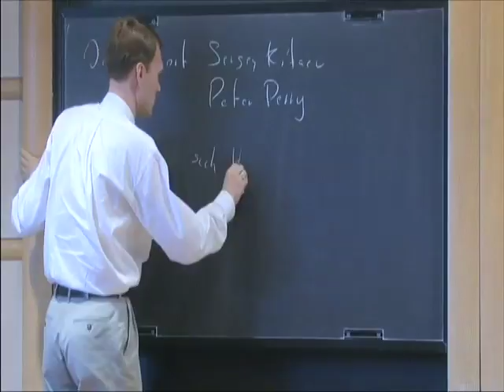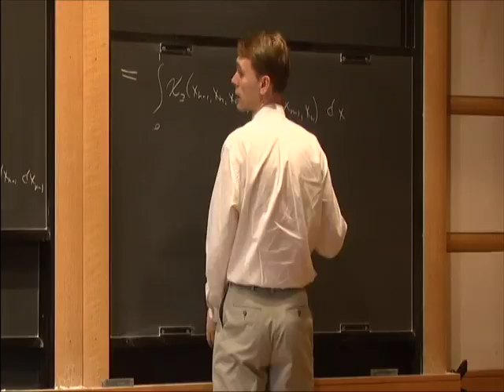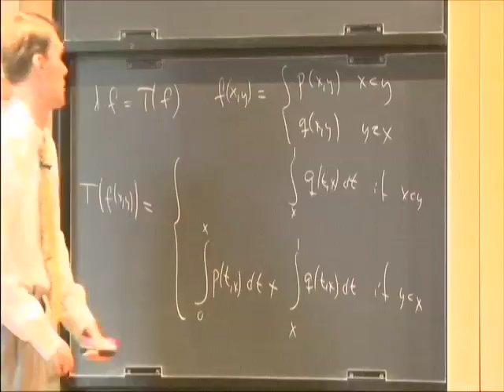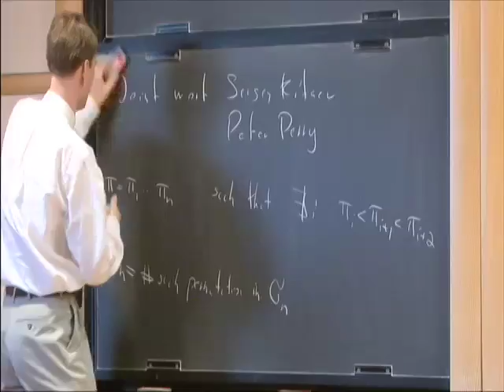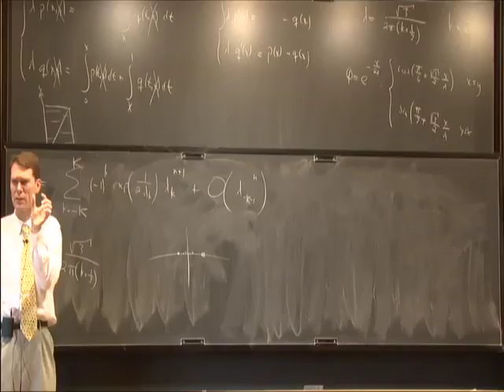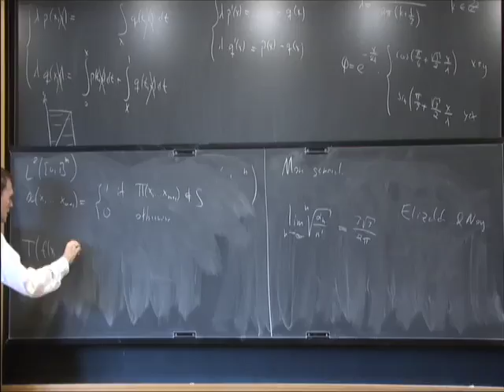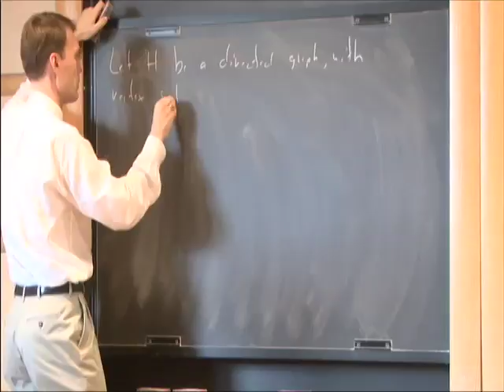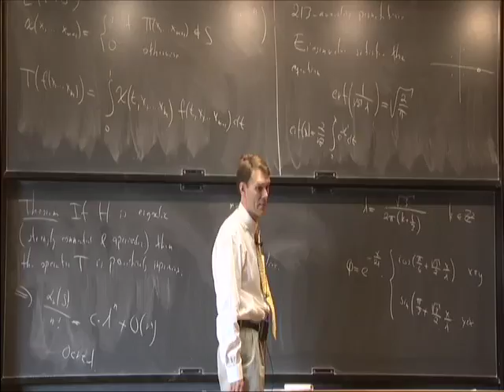Counting Pattern Avoiding Permutations Via Integral Operators - Richard Ehrenborg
Richard Ehrenborg
University of Kentucky; Institute for Advanced Study

A permutation pi=(pi_{1},...,pi_{n}) is consecutive 123-avoiding if there is no sequence of the form pi_i less than pi_{i+1} less than pi_{i+2}. More generally, for S a collection of permutations on m+1 elements, this definition extends to define consecutive S-avoiding permutations. We show that the spectrum of an associated integral operator on the space L^2([0,1]^m) determines the asymptotics of the number of consecutive S-avoiding permutations. Moreover, using an operator version of the classical Frobenius-Perron theorem due to Krein and Rutman, we prove asymptotic results for large classes of patterns S . This extends previously known results of Elizalde and settles a conjecture of Warlimont. This is joint work with Sergey Kitaev and Peter Perry.